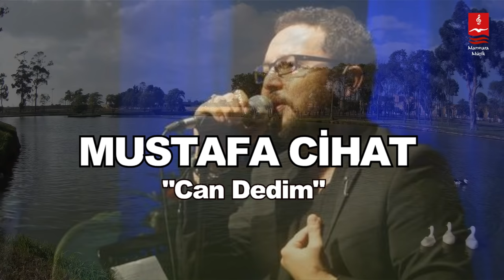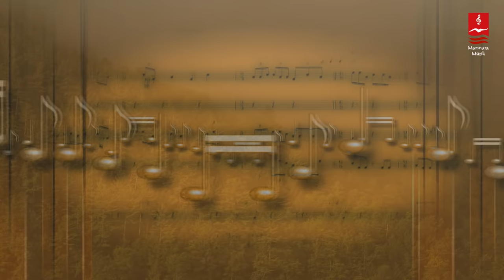MUSTAFA CİHAT "CAN DEDİM"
CAN DEDİM

Sırtında bir eski hırka
Ellerinde nasır.
Bir can geldi gurbet elden
Yüzünde kahır.

Can dedim canan dedi
Dost dedim dostum dedi
Kal dedim kalmam dedi
Kalmam dedi,kalmam dedi
Yar dedim yaren dedi
Sev dedim sevmem dedi
Gül dedim gülmem dedi
Gayrı gülmem, gülmem dedi.

Sözünde bir dertli türkü
Gözlerinde hüzün.
Bir dost geldi gurbet elden
Özünde özün.

Albüm : Tut Elimizden

mustafa cihat,
can dedim,
ezgi,